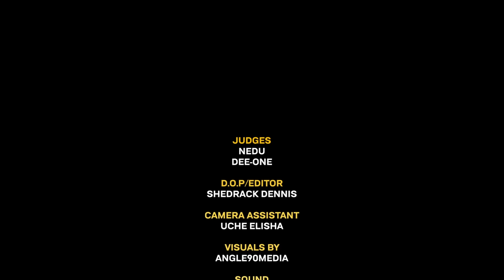Fastest Artist In the world